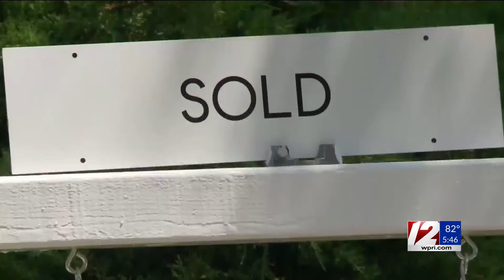Cost of a multi-family home hits record high in RI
Sarah Guernelli reports.